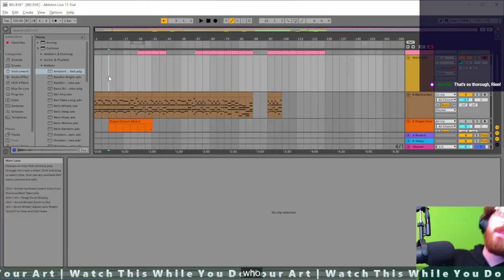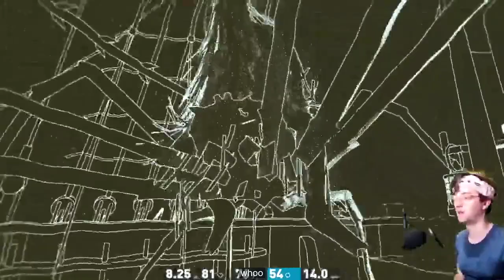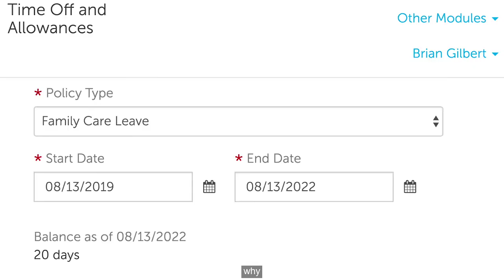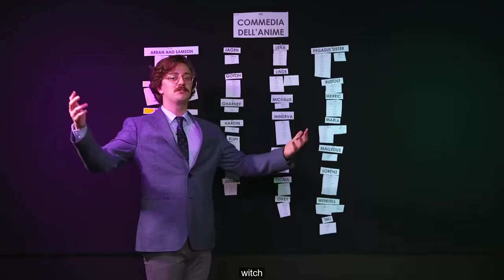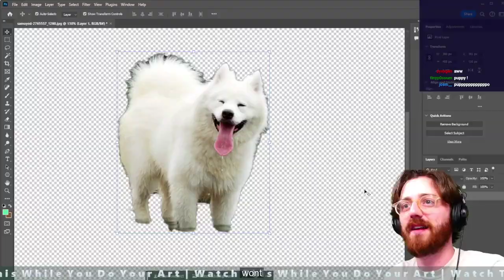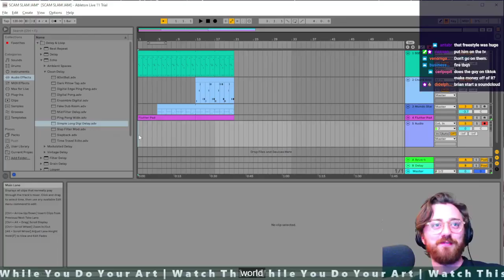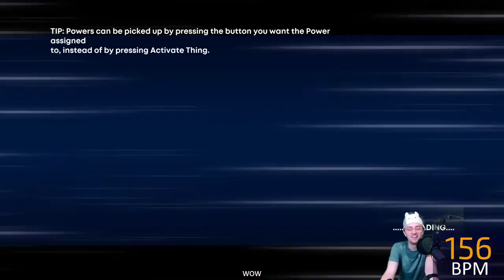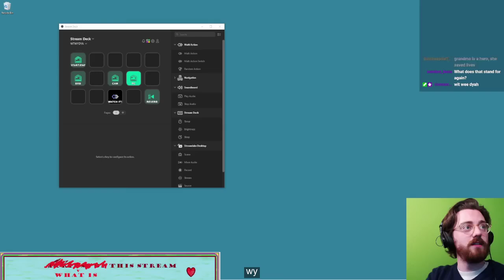Every word ever said by Brian David Gilbert in alphabetical order, the Definitive Edition, Volume 49